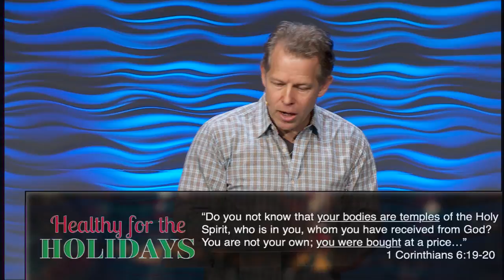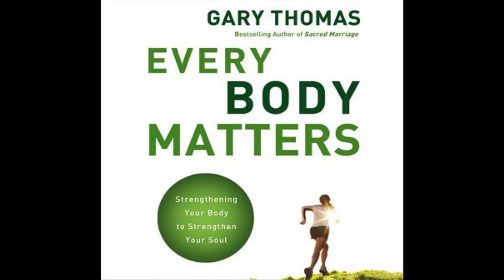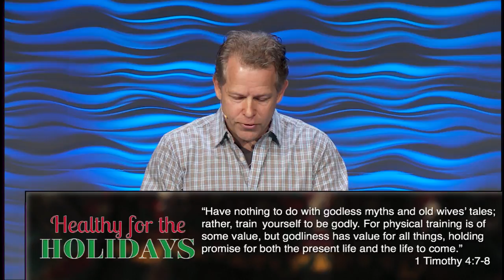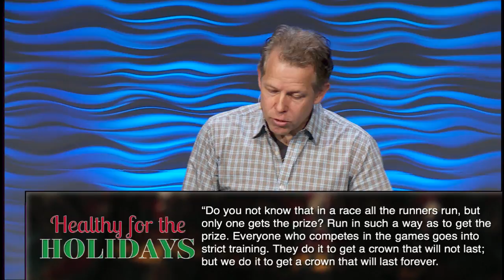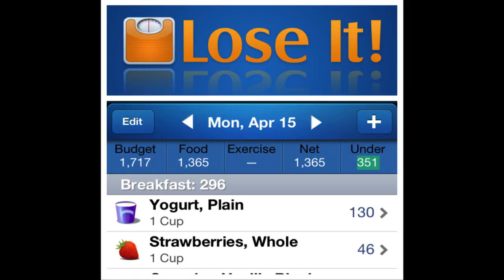Healthy for the Holidays || Food Fitness